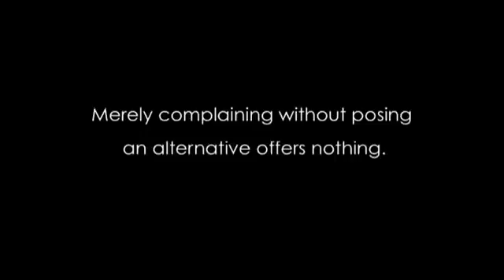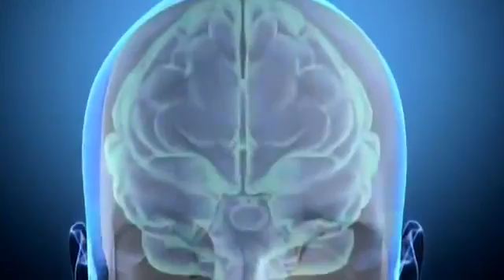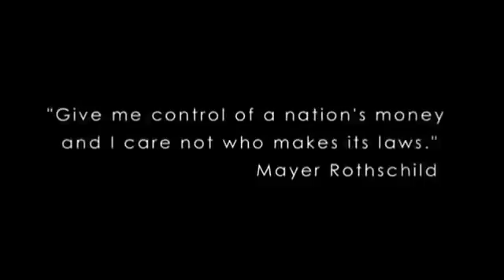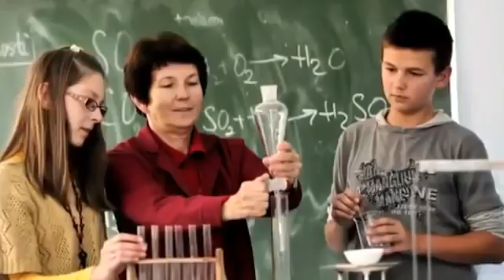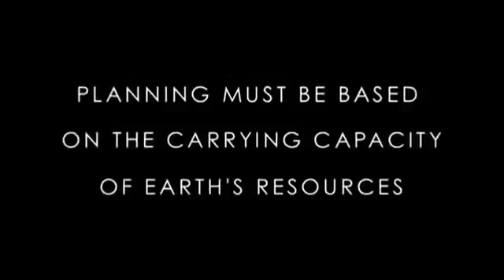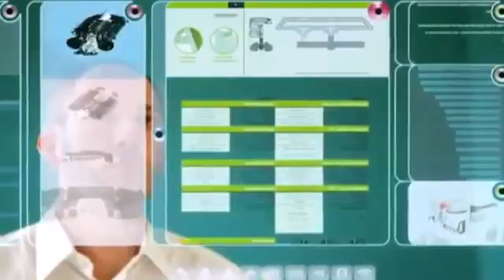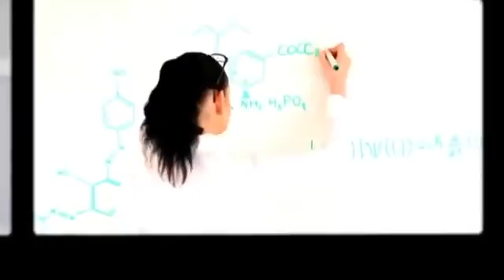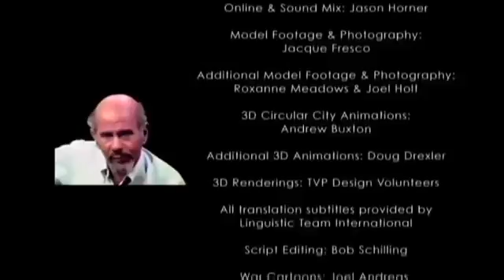Documentary 2017 The Venus Project New World System Documentary HD 2016